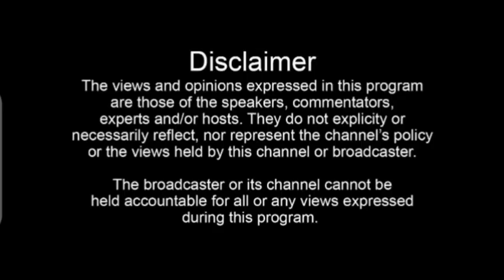President Museveni is the worst serial killer Uganda has ever had, wuno bwino omupya🙂